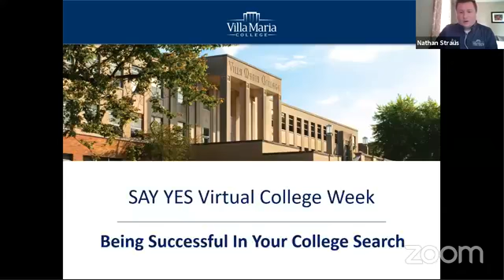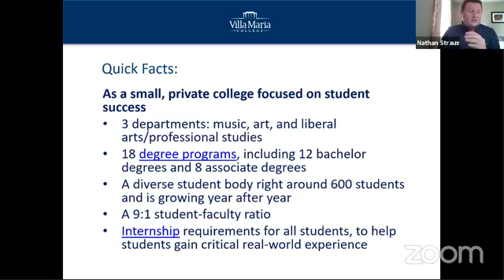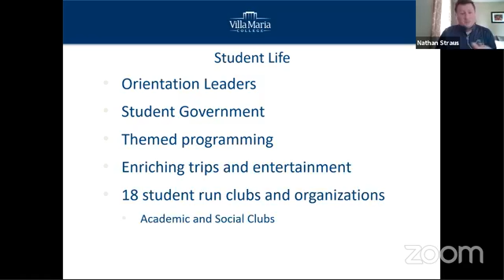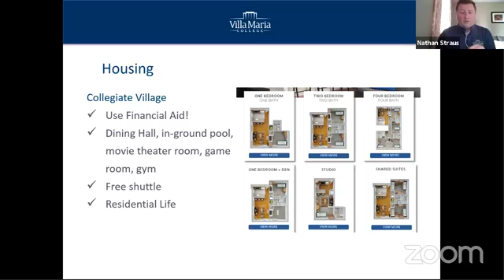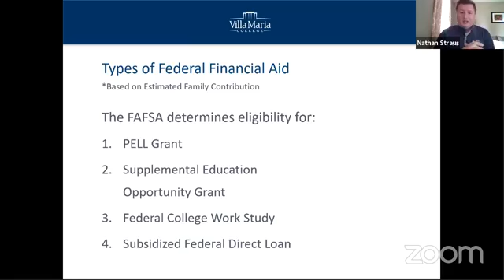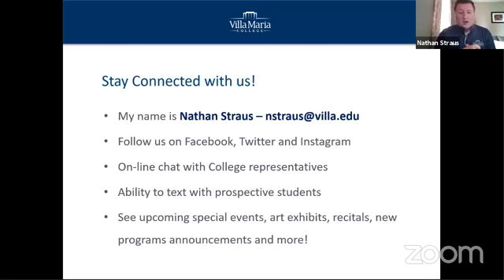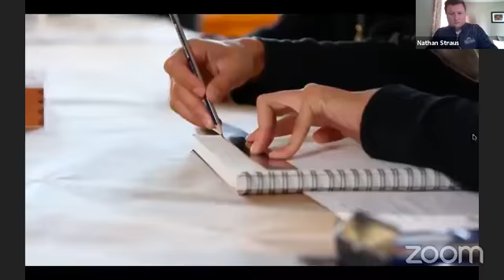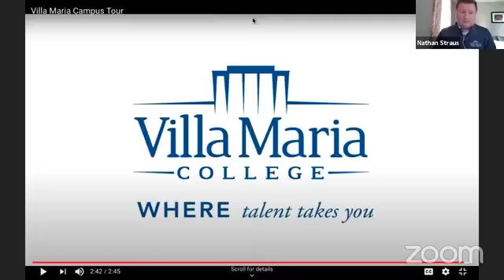Villa Maria College